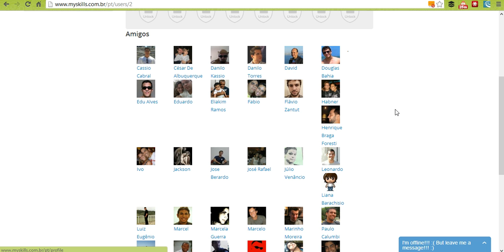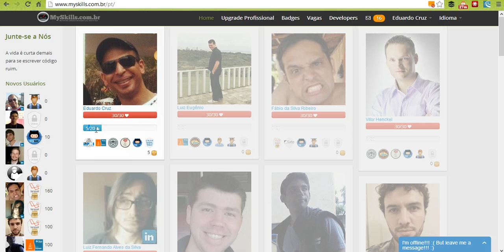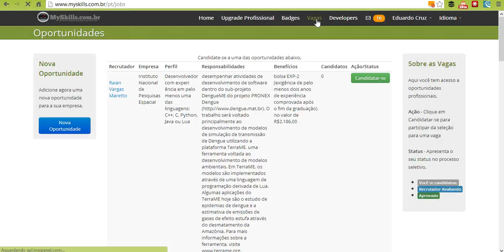MySkills - Visão Geral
Visão Geral do novo layout e novas funcionalidades do MySkills